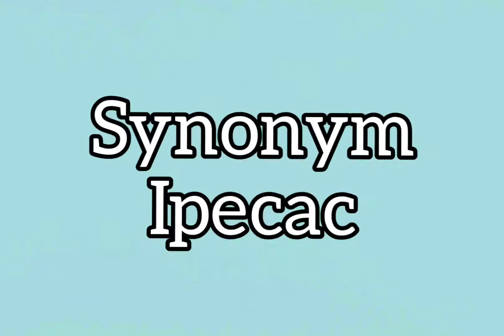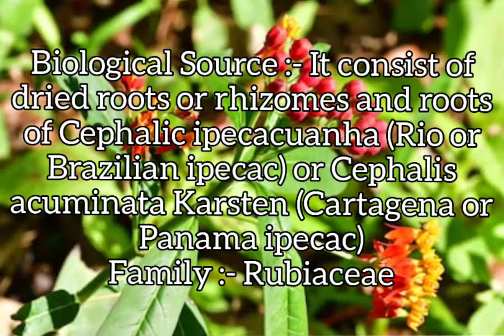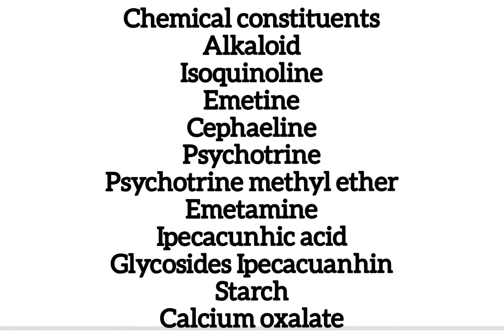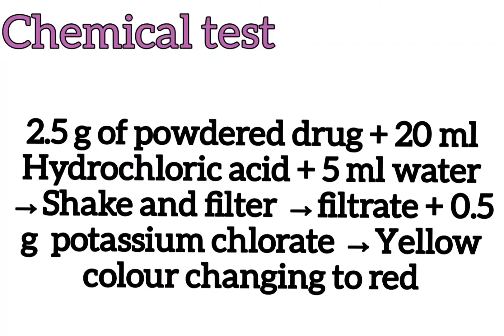Pharmacognosy of Ipecacuanha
Synonyms
Biological Source
Family
Part of plant used
Chemical constituents
Identification test
Uses of Ipecacuanha